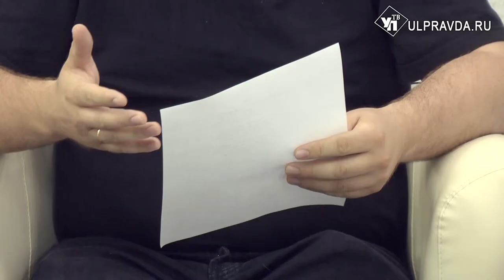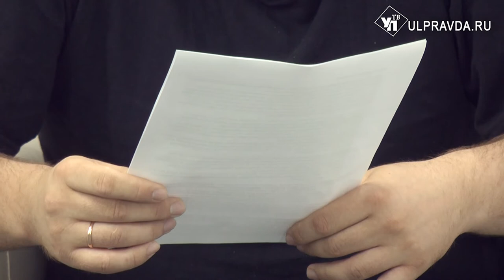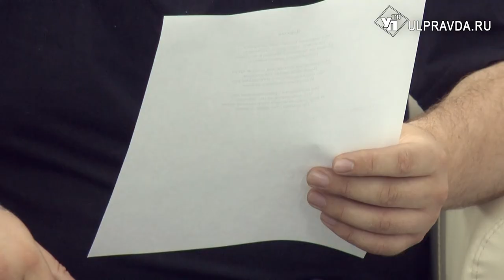Литературная гостиная. Игорь Улитин: «Мы меняем кровь на кровь, боль - на боль, на пули – пули…»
Сегодня гость «Литературной гостиной» Игорь Улитин – поэт, прозаик, музыкант фолк-группы «Лисий остров», корреспондент «Народной газеты».